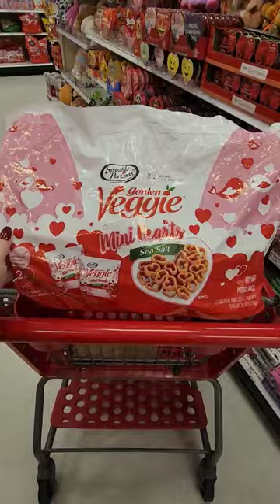Valentine's Day treats appeared at my Target, can't wait to make some sweet and romantic lunches! 💕